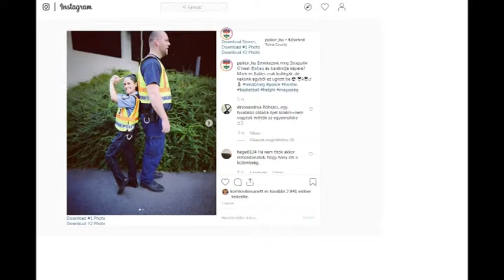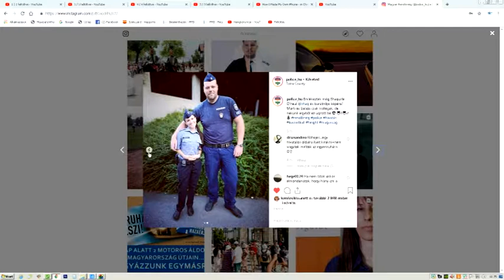Odavannak az internetezők két szekszárdi rendőrért! - Az Instagramon már több mint 50 ezren látták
Odavannak az internetezők két szekszárdi rendőrért! Az Instagramon már több mint 50 ezren látták a róluk készült közös képeket. Pedig azokon csak egyenruhában állnak egymás mellett. A kép mégis nagyon népszerű, mert a két rendőr testmagassága között közel félméternyi különbség van.